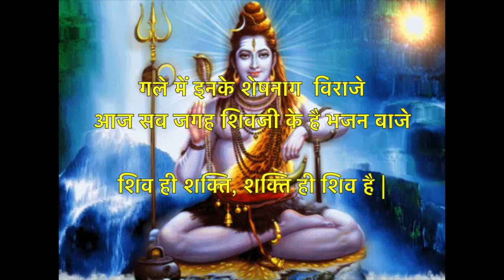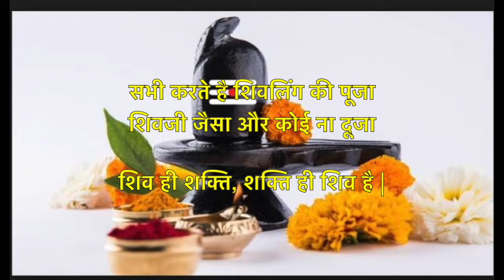Mahashivratri Kavita | शिव ही शक्ति, शक्ति ही शिव है | Easy For Kids | Short Poem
This is very easy and beautiful poem for kids. Very useful for Mahashivratri festival and school competition. Shivratri par kavita. Om Namah Shivaya. Maha Shivratari. Maha Shivratri. Mahashivratri 2021. shivratri 2021.  Mahasivratari. Sivratari Poem

Best Hula Hoop Dance On Mere Liye Tum Kaafi Ho | Fun During Corona | Ring Dance | Young Hula Hooper

About:

Welcome to Kids Happy Place. This channel is about creating educational videos and other fun activities for kids.